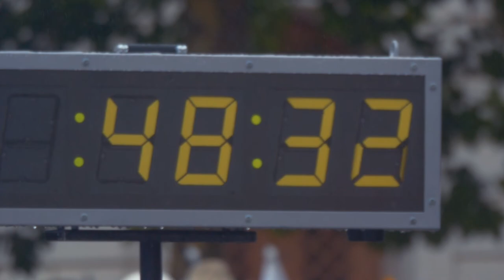2018 FISU World University Triathlon Championship Kalmar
We thought we would be done filming sportevents after Ironman but we were wrong. Maybe this is the what we should really be doing?